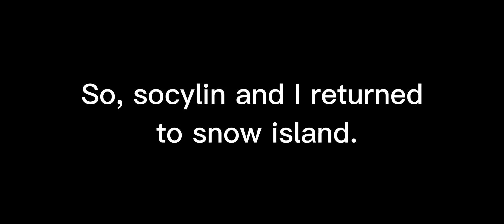Oxide Survival Island- Raiding at snow island (200+ Rockets Raid).